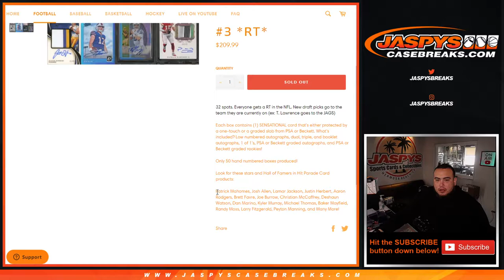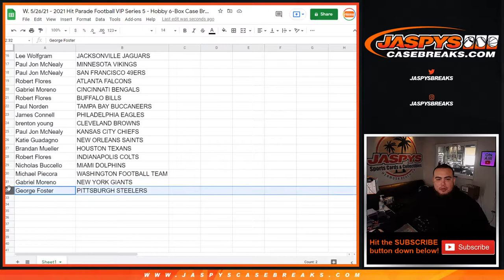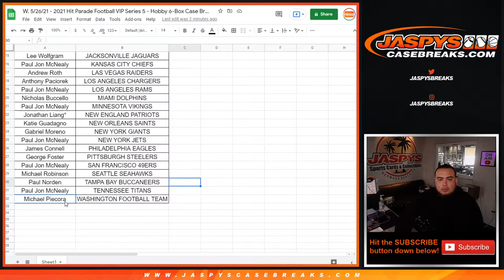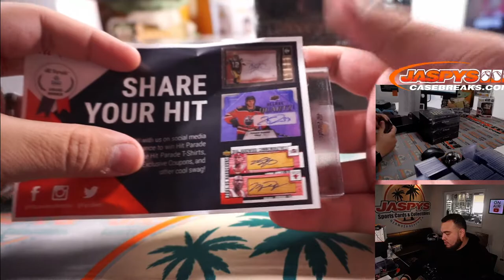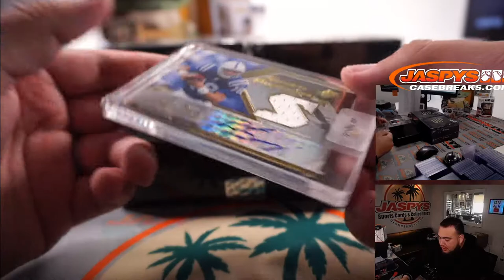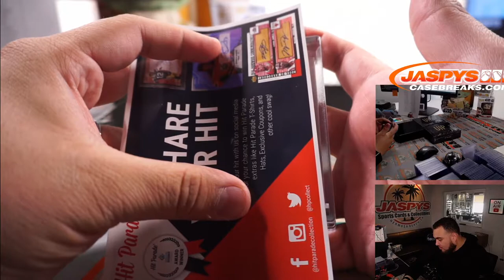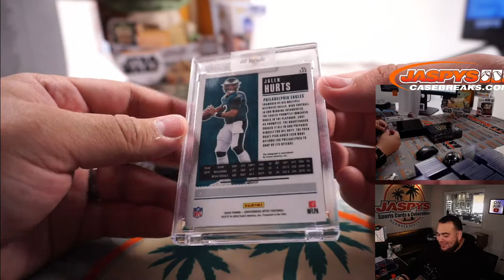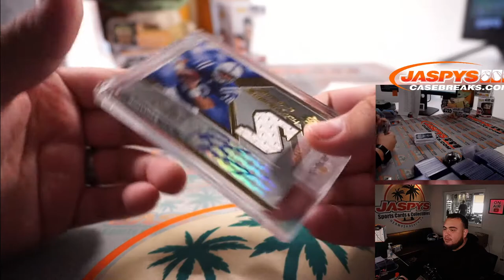W. 5/26/21 - 2021 Hit Parade Football VIP Series 5 - Hobby 6-Box Case Break #3 *RT*